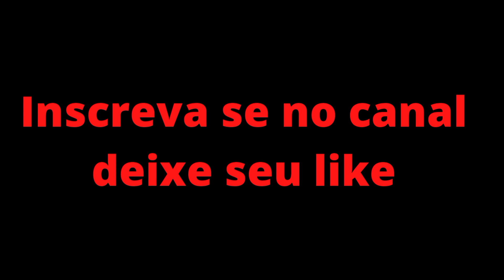oraçao para dormir- salmo 22, para você que não consegue dormir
oração para dormir - salmo 22, para você que não consegue dormir